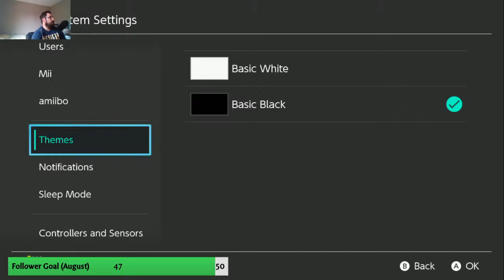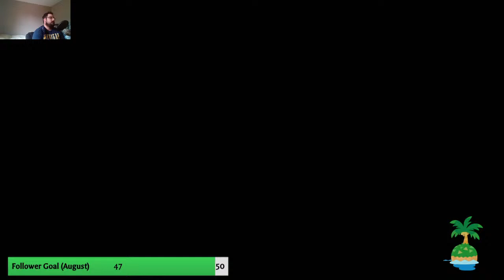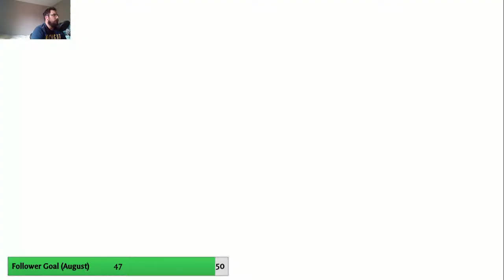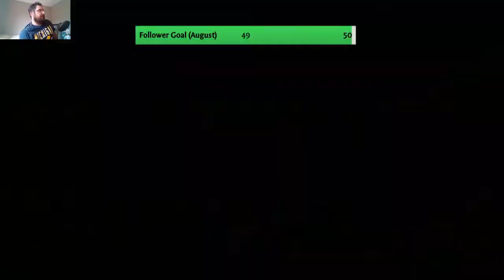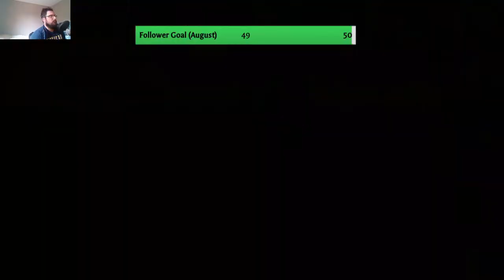Super Mega Baseball 3 Franchise #3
Check me out on Twitch I stream Every Wednesday, Friday, and Saturday!